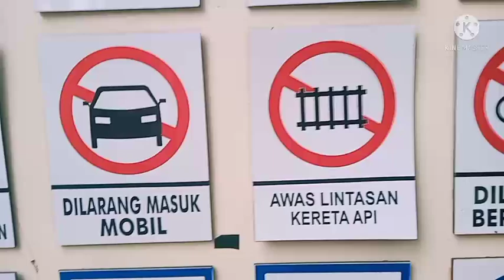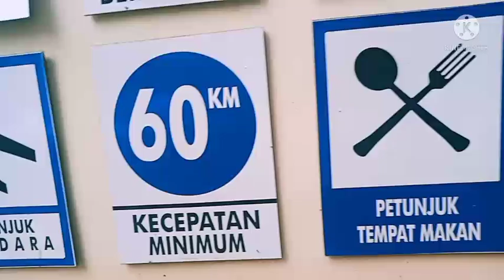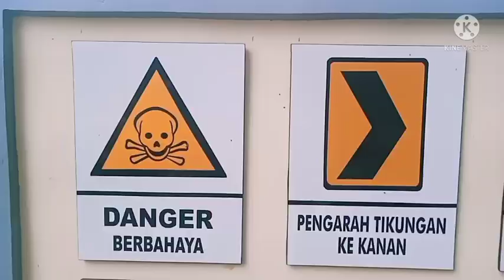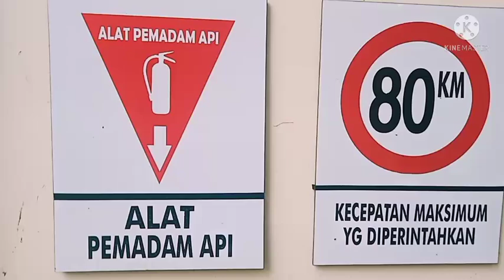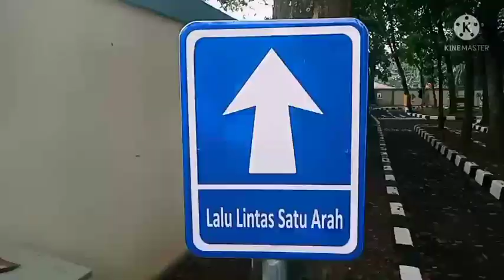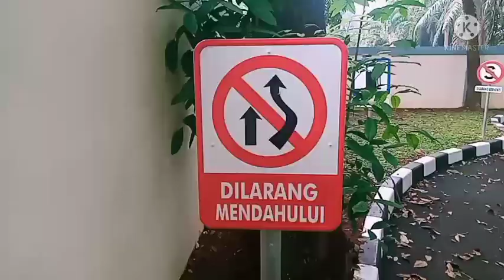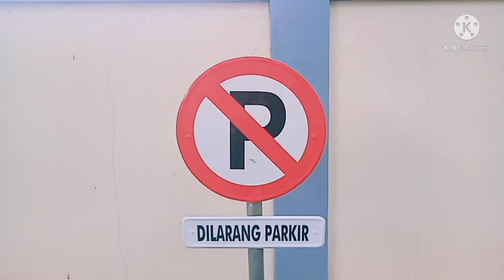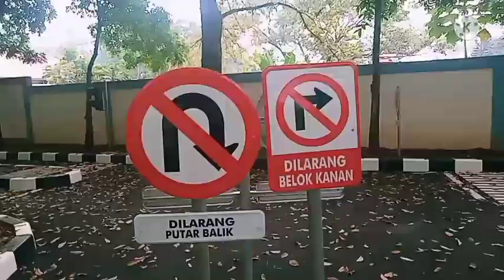belajar mengenal rambu rambu lalu lintas.....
taman lalu lintas adalah suatu taman yang dibuat didalamnya ada bermacam macam simbol rambu lalu lintas untuk kita ketahui bersama semoga bermanfaat.